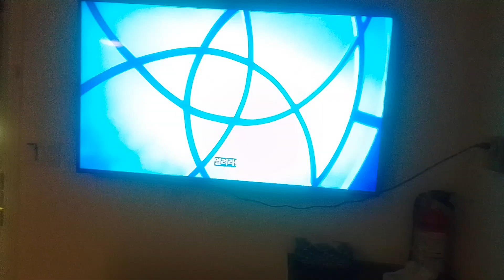shadybug & claw noir gets akumatize in Disney+ part 3 miraculous world paris tales of SB & CN(1)